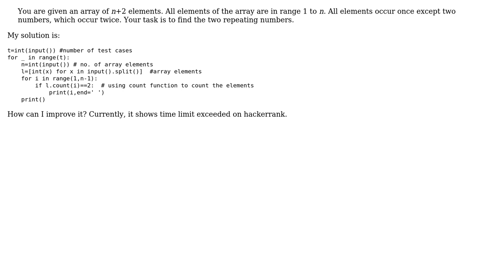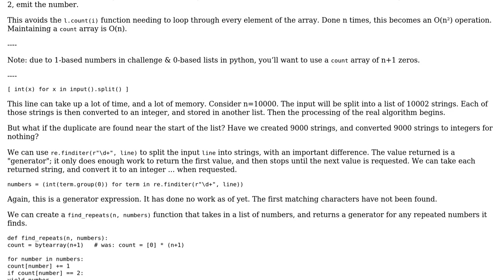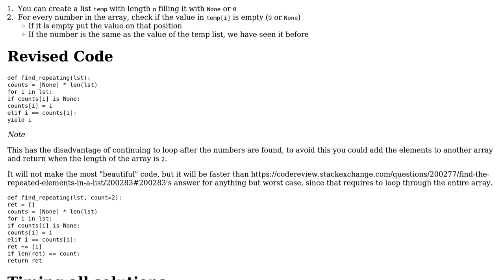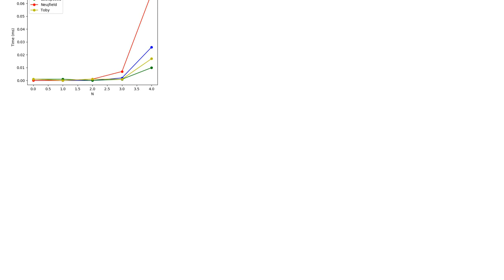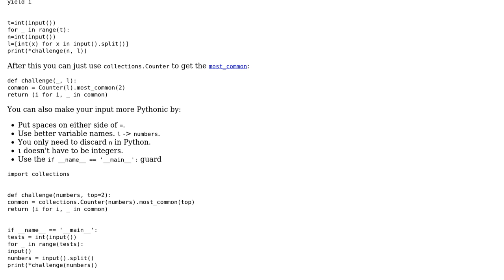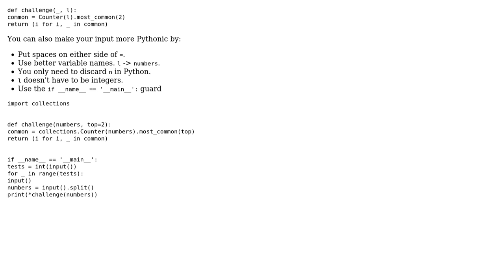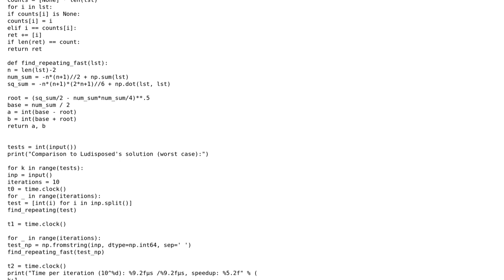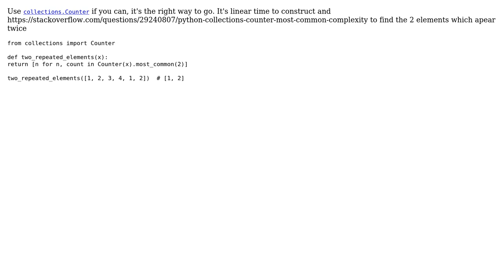Code Review: Find the repeated elements in a list (8 Solutions!!)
Code Review: Find the repeated elements in a list

With thanks & praise to God, and with thanks to the many people who have made this project possible! | Content (except music & images) licensed under CC BY-SA | Music | Images & others | With thanks to user Toby Speight user SRK user Peilonrayz user maxb user Ludisposed user CiaPan user Boris user BitBeats user AJNeufeld and the Stack Exchange Network Trademarks are property of their respective owners. You are responsible for your own actions.